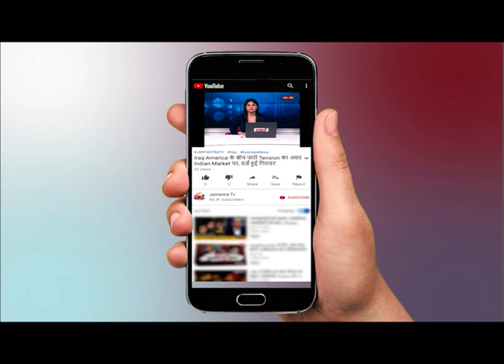Jharkhand Cabinet Minister Rameshwar Oraon EXCLUSIVE ON JANTANTRA TV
WATCH Jharkhand Cabinet Minister Rameshwar Oraon EXCLUSIVE ON JANTANTRA TV